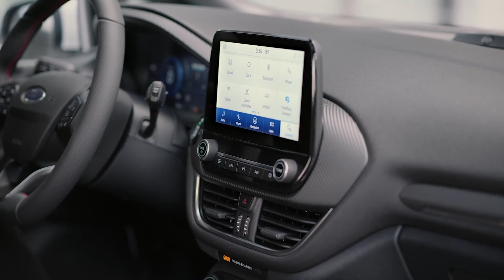Der Neue Ford Fiesta - Modernes Design mit individuelleren Akzenten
"Wie das kompakte Crossover-Modell Ford Puma basiert auch der überarbeitete Ford Fiesta auf der bewährten B-Car-Architektur von Ford. Sie liefert die Grundlage für alltagstauglichen Versionen mit drei- und fünftüriger Karosserie (Ford Fiesta ST: ausschließlich 3-Türer), aus der die Kunden jene Variante auswählen können, die am besten zu ihren Lebensstilen passt.

Prägendes Element des aufgewerteten Karosserie-Designs ist die neu gestaltete Motorhaube. Sie baut fortan etwas höher und schafft dadurch Platz für einen größeren Kühlergrill. Er nimmt das Markenlogo von Ford auf, das auf diese Weise eine bessere Präsenz erhält, sorgt aber auch für eine stärkere Differenzierung der einzelnen Modell-Versionen. So hat der obere Kühlergrill der Ausstattungslinie Trend zum Beispiel horizontale Streben und eine Einfassung aus Chrom-Dekor sowie markante seitliche Lüftungsschlitze. Für den Ford Fiesta Titanium werden auch die Querstreben verchromt. Sie greifen damit den gleichen Stil auf, der auch die Fensterrahmen auszeichnet. Die ST-Line wiederum rückt ihren sportlichen Charakter durch einen tiefer nach unten gezogenen Kühlergrill mit hochglänzend schwarzem Wabeneinsatz in den Vordergrund. Ihren ambitionierten Auftritt unterstreicht sie zusätzlich durch seitliche Luftschlitze in Wagenfarbe und einen größer dimensionierten unteren Kühlergrill. Dem steht die Crossover-Variante Active gegenüber. Sie verleiht ihrem robusteren Charakter innerhalb der Ford Fiesta-Familie durch ein Fahrwerk mit erhöhter Bodenfreiheit, vertikale Kühlergrill-Zierleisten in hochglänzendem Schwarz und kraftvoller ausgebildeten Lufteinlässe an der Seite Ausdruck."